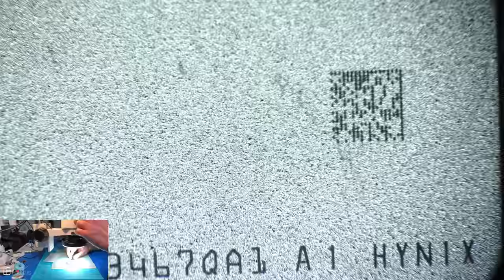Odzyskanie danych z iPhone 12 PRO